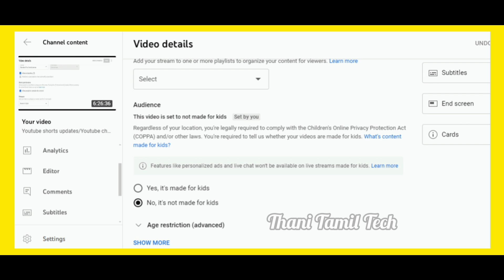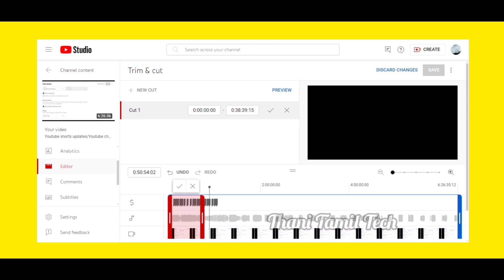YouTube video Editor policy|YouTube Multiple Comments Delete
previously videos longer than 6 hours were not eligible for editing . we're happy to announce that we're removing the length limit although lengthy videos may take longer to process

multiple comments for remove report in the held for review tab in studio now creators can select andmoderate multiple comments in the published tab the goal is to make
moderating at scale easier especially for creators who receive large volumes of unwanted comments

multi comments options available upto 20 comments
delete multiple comments
delete spam comments
editor policy
video editor
youtube live stream editor